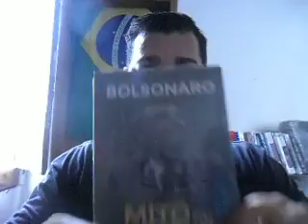MANCADA DO PRESIDENTE !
INSCREVAM E CURTAM O CANAL CONSERVADOR E PATRIOTA